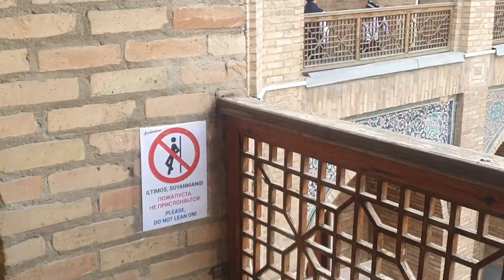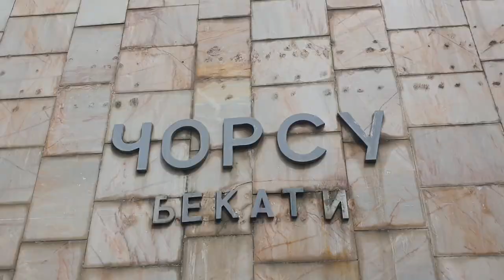Ташкент: узбекский Диснейленд, столица плова, восточный колорит метро и шарм азиатского базара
Ташкент - столица и крупнейший город Узбекистана. В Ташкенте очень много различных достопримечательностей: мечети, соборы, медресе, музеи, скверы, Ташкентская телебашня и др.  В ташкентском комплексе Хазрати Имам хранится один из самых древних Коранов в мире - Коран VII века. Можно подойти и посмотреть на это чудо, но съёмка запрещена. Восточное метро и шарм национального базара - очень атмосферно.
    В каждом из городов Узбекистана даже есть свой рецепт приготовления знаменитого узбекского плова. Везде он разный и везде вкусный. Повсюду приветливые люди. Очень уютно и чувствуется восточный колорит. Такси очень дешевое, еда тоже. Радушие людей, гостеприимство страны, национальный колорит создают неповторимую и особую атмосферу здесь.